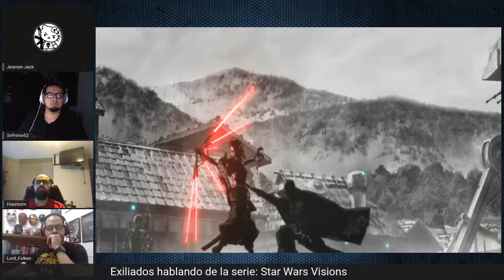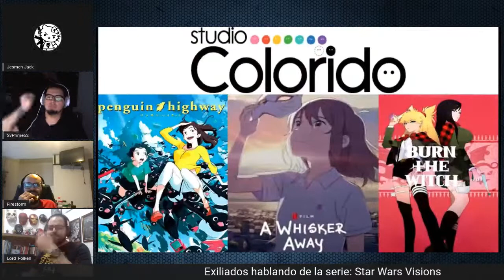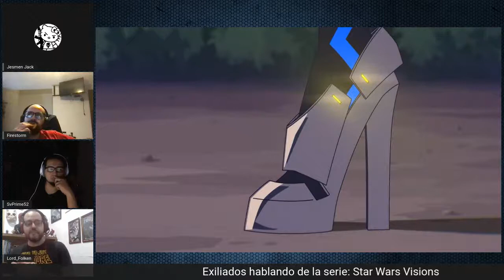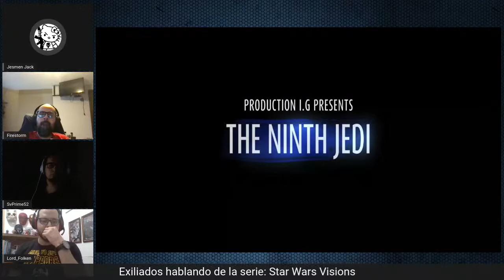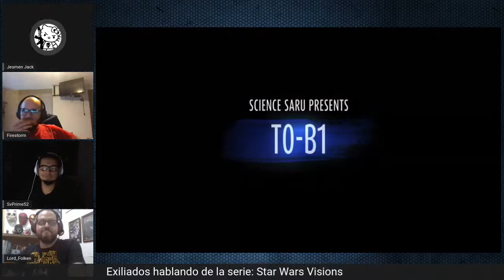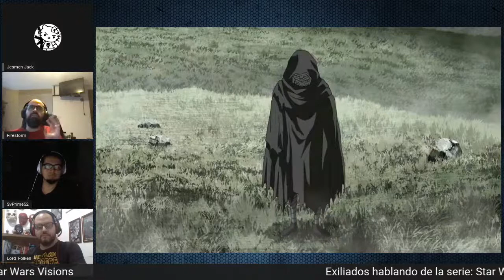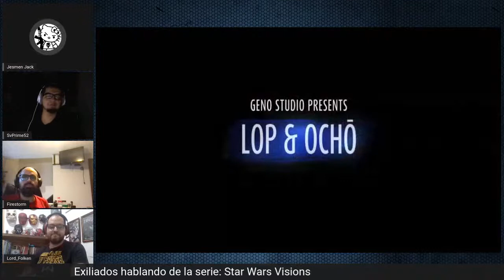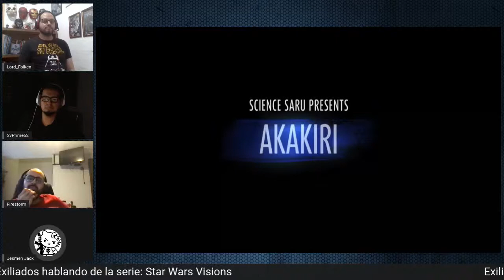Lo que debes saber de Star Wars Visions - EK Podcast #61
Bienvenidos exiliados, esta noche hablamos de lo que más nos gustó y disgustó de Star Wars Visions, la nueva serie de anime en Disney+, hablaremos de cada uno de los episodios, referencias, personajes, e incluso lo que sabemos acerca de una segunda temporada.
Sean una vez más

Contenido del podcast
0:00 Inicio
2:52 ¿De qué va Visions?
9:30 The Duel
15:41 Tatooine Rhapsody
19:57 The Twins
25:59 The Village Bride
31:02 The Ninth Jedi
36:34 T0-B1
43:10 The Elder
50:54 Lop and Ochō
57:39 Akakiri
1:04:17 Ideaes finales y Temporada 2

Star Wars: Visions es una próxima serie de televisión antológica animada. Su lanzamiento inicial comprenderá nueve cortometrajes originales inspirados en anime de varios estudios de animación japoneses que presentan una perspectiva cultural diferente de Star Wars. La serie está programada para estrenarse en el servicio de transmisión de video Disney+ el 22 de septiembre de 2021.

The Duel creado por Kamikaze Douga, Lop and Ochō por Geno Studio, Tatooine Rhapsody por Studio Colorido, The Twins por Trigger, The Elder por Trigger, The Village Bride por Kinema Citrus, Akakiri por Science SARU, T0-B1 por Science SARU, y The Ninth Jedi por Production IG.
El episodio The Duel tendrá un spin-off en forma de novela con Star Wars Visions: Ronin, que sale a la venta el 12 de Octubre 2021, escrita por Emma Mieko, aunque no participa el equipo creativo original.

Actores de doblaje que participan En inglés:
Lucy Liu, Temuera Morrison, Joseph Gordon-Levitt, Neil Patrick Harris, Alison Brie, Karen Fukuhara, Simu Liu (Shang-chi), Masi Oka, David Harbour, George Takei (Star trek), Henry Golding.

Actores de doblaje que participan En Español:
Gerardo Vásquez, Karla Falcón, Edson Matus, Mireya Mendoza, Sergio Gutiérrez Coto, Jessica Ángeles, Eduardo Ramírez, Idzi Dutkiewicz, Jocelyn Robles, Santos Alberto, Laura Torres, Enrique Cervantes.

Actores de doblaje en la versión japonesa:
Masako Nozawa (Goku), Kenichi Ogata (Genma Saotome).